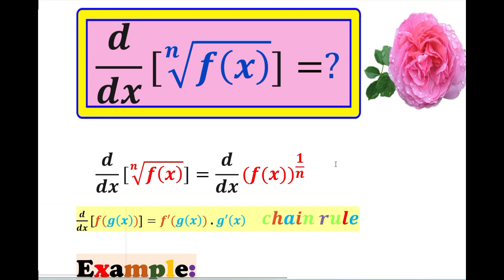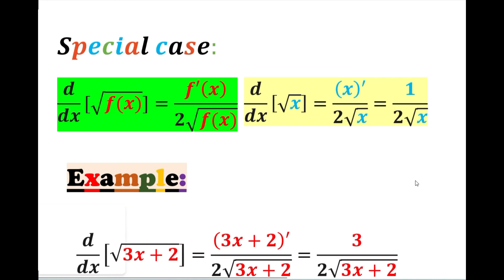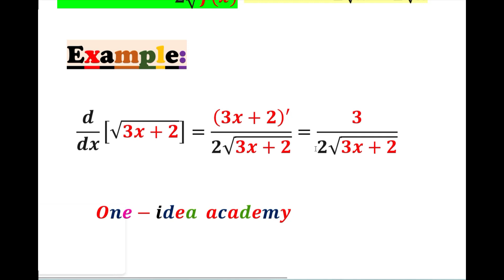Derivative of nth root